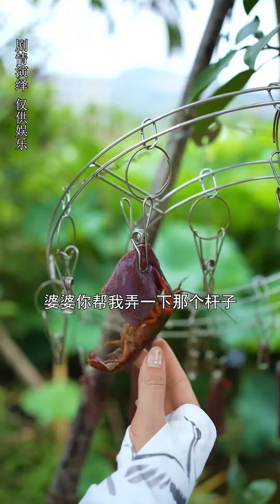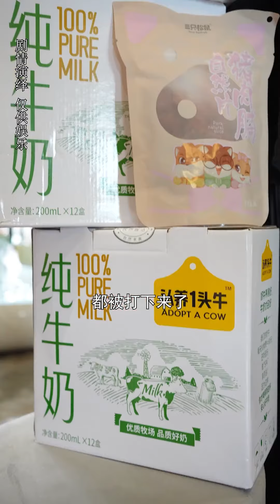媳婦請朋友幫忙編七彩繩，婆婆做了一些下午茶招待，朋友們都非常喜歡【張小雲和阿玲】